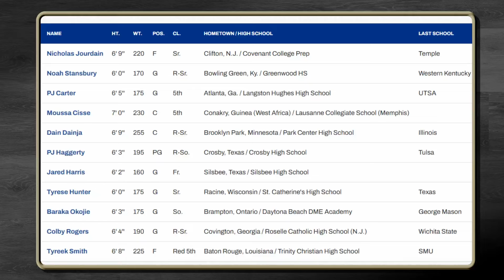An honest discussion about Penny Hardaway and the Memphis Tigers | Gary Parrish Show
Chris Vernon joins the Gary Parrish Show to talk about the latest info involving the Penny Hardaway-Memphis Tigers situation. Specifically, they talk about the drama surrounding the program has taken away the joy of Memphis Tigers basketball.